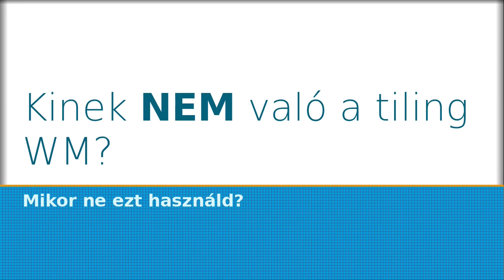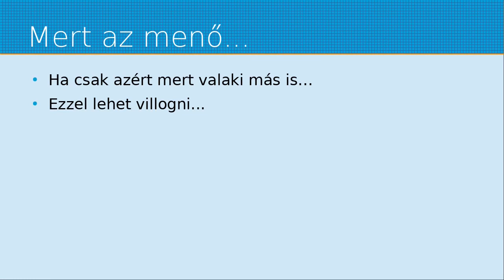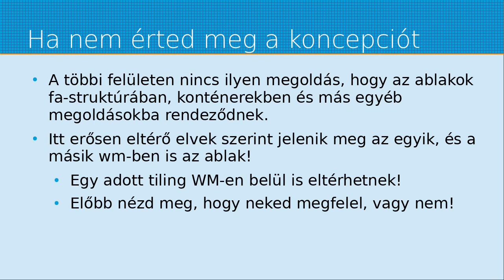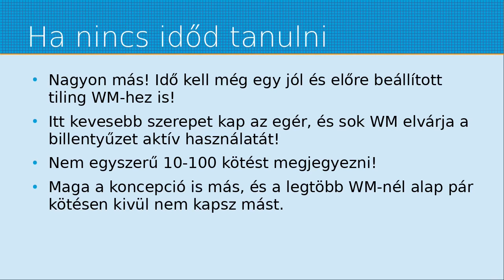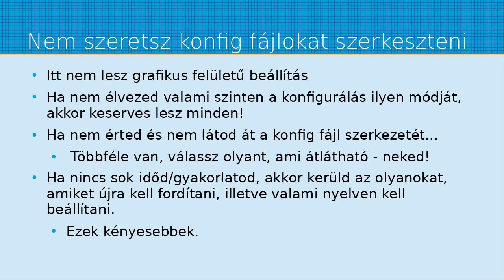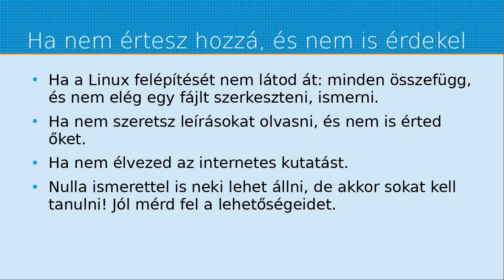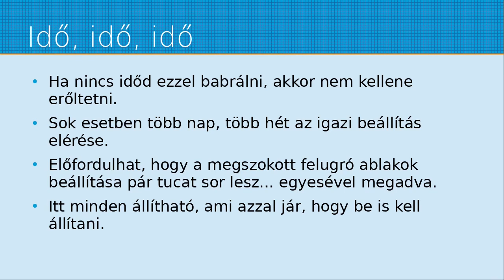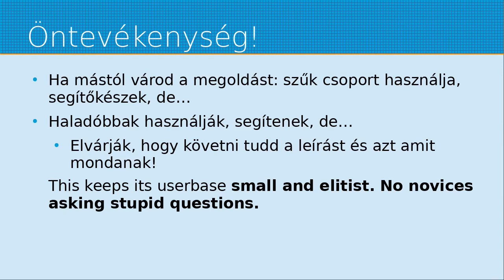Mikor nem lesz jó a tiling wm?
A mai Magyar Linux Videóban arról beszélünk kinek és mikor és miért nem jó a tiling wm. Igen, amikor nem jó neked, amikor nem kellene neki állni. A videót nem kell nézni, csak meghallgatni. Ezt akár más, hasznosabb tevékenység közben is megteheted. A célom egyértelmű: gondold át, mielőtt nekiállsz a tiling wm-eknek. Akinek sem ideje, sem tudás, sem pedig komoly szándéka, elkötelezettsége nincs a témában, annak nem feltétlen kell egy komolyabb csempézős ablakkezelő.

Jó Linuxozást!